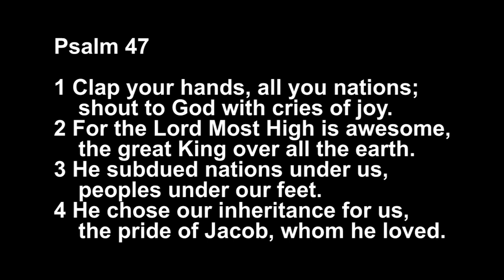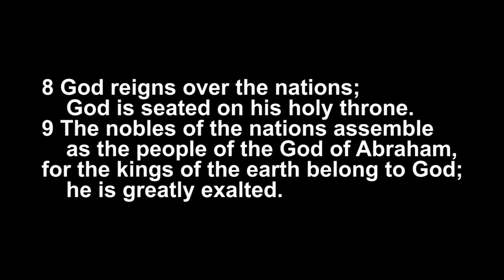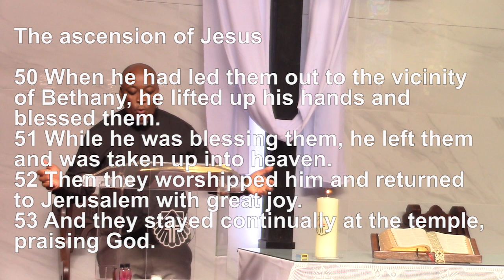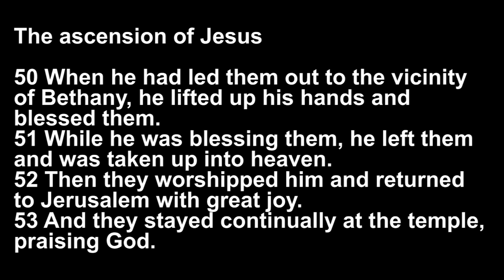Ascension Day - 21 May 2020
It is Ascension Day, and Rev. Zole is conducting the service.

- O For A Thousand Tongues To Sing

- God, whose almighty word chaos and darkness heard